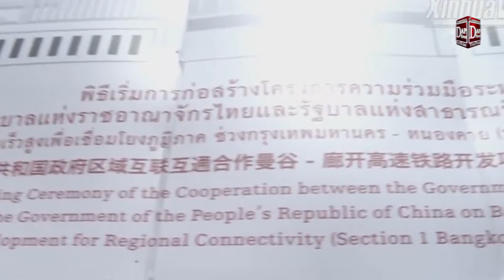លោក សយ សុភាព អត្ថាធិប្បាយ អំពីភូមិសាស្រ្តនយោបាយ ក្នុងតំបន់និងកម្ពុជា (ភាគ៣)